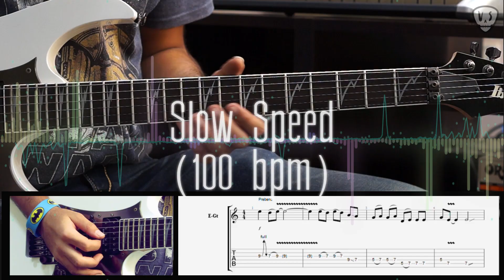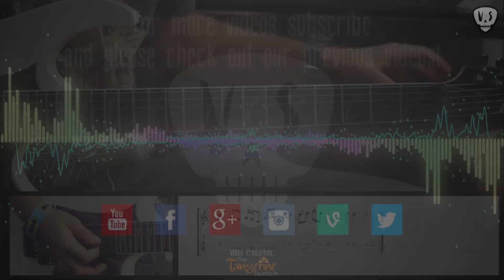Black Sabbath - Paranoid (Solo) - Guitar Lesson With Tab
Learn how to play Paranoid Solo by Black Sabbath with this guitar lesson with tab!

Paranoid is one of the iconic songs of Black Sabbath. This video demonstrates the guitar solo in the song at the actual speed and at 100 bpm with the Tab.

Enjoy the solo! Learn playing it by referring to the tab.